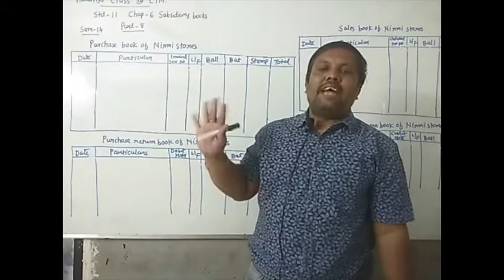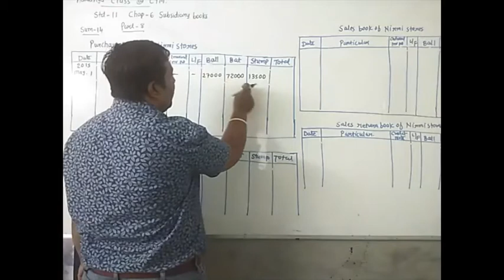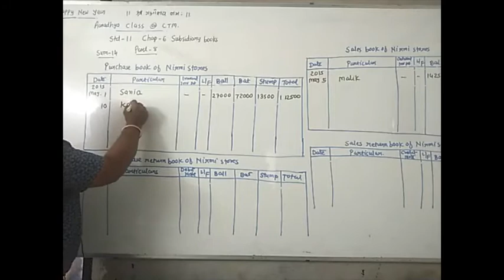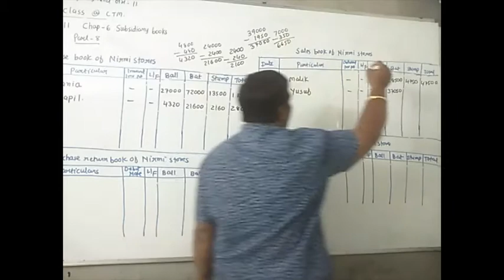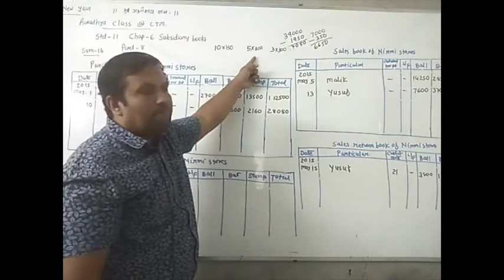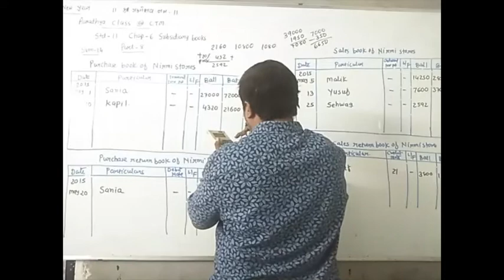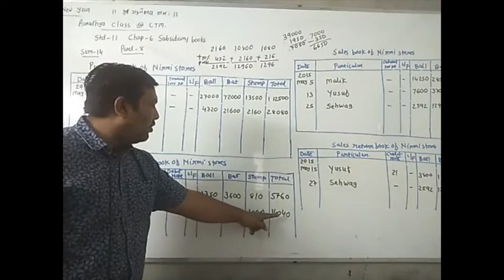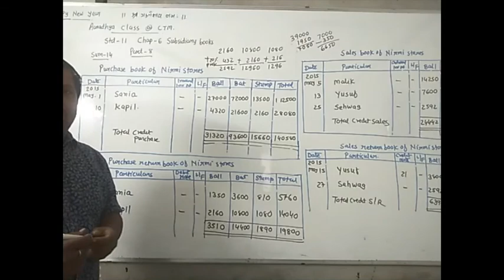clsss. 11 em. ch-6 part-8